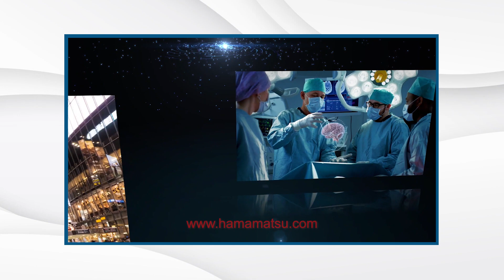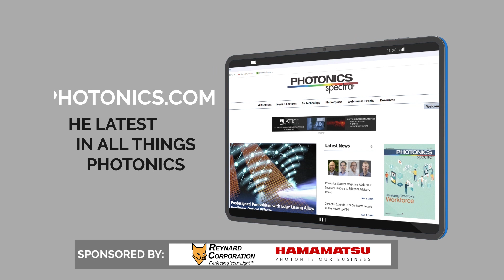Lightmatter Lands Massive Funding Deal, Trumpf Sales Decline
Photonic computing company, Lightmatter, lands $400m in funding. Optica makes it official announcing their new CEO, Trumpf announces a decline in sales that could serve as an indicator of where the market is heading, Bruker forms a new Spatial Biology Division, and Leonardo DRS is firing drones out of the sky! All this on Photonics Spectra Now.